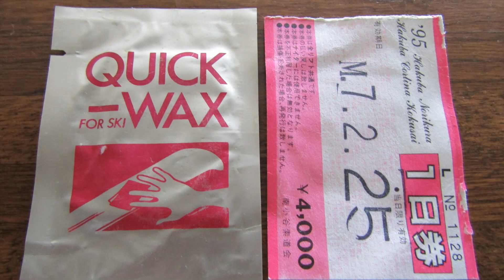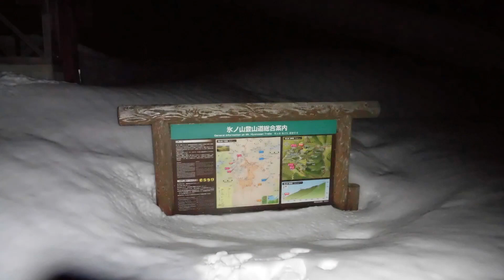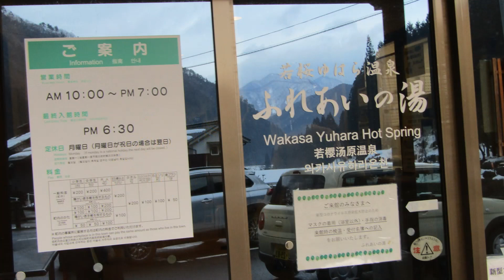【涙なんかいらない】2023/02/18ー氷ノ山スキー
前日はいい天気だったが・・・毎度そう～上手くは行かないお天気。
今回、クラブの紳士＠らいたさんお誘いし⛰氷ノ山にSKI⛷との欲張り企画
初＠らいたさんの愛車で現地へ早朝到着し仮眠。しっかし～雲行きが怪しい。
予報では曇雨だが、予定どうりナビは⛰氷ノ山へ向け「響の森P」スタート
キャンプ場付近で、ワカン装着し登って行くが気がつくと・・スマホが無い。何処かで落としてしまった。
☔も降ってきてガスで何も見えない。これはヤバイ⛰と判断し戻る事に。
二人と合流し、見守り機能でスマホ落とした場所へ戻って探しに行く～
未だ誰も登っていなかったので雪の中から何とか見つけられた😊「ラッキー♬」
【涙なんかいらない】